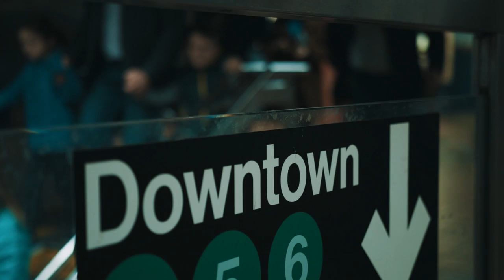Old Paris: Romantic Piano Reverie Background Music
Seeking background music that combines peacefulness with romantic and sentimental tones? This track features soothing melodies and heartfelt harmonies, perfect for creating a serene and emotionally rich atmosphere. Ideal for romantic scenes, reflective moments, or any project that needs a touch of nostalgia and tenderness, this music will enhance your visuals with its gentle and evocative qualities, offering a deeply moving experience for your audience.

If you use this track in your video, you must leave a link to our

FAQ:

- Yes you can, you have two options Personal/Commercial

Many themes are also available for your YouTube channel to help your channel stand out.